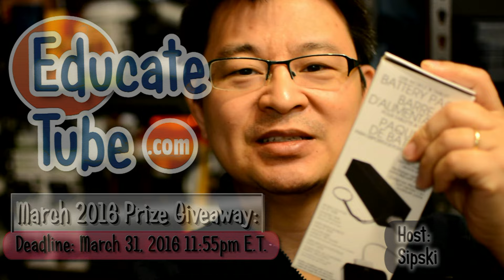Free Stuff Prize Giveaway for March 2016 - CLOSED/ EXPIRED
The March 2016 winner is 'Why Asma' Youtuber.  If you did not win this time around try next month and many months to come.  Thanks everyone for participating!  Sipski.

This month of March 2016, I will be giving away a Lithium Portable Battery Pack System (1800 mAh Lithium Battery Power).  At the end of March 31, 2016, I will choose a winner.  Good luck everyone!